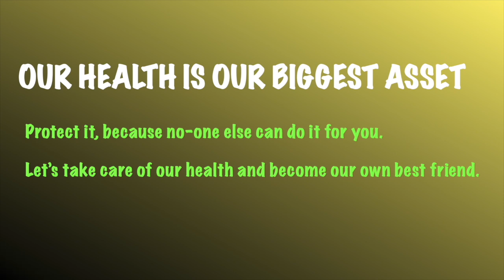My biggest asset is .............